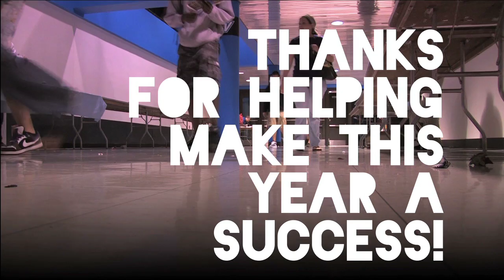The Slate GR Birthday Party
This is a quick recap showing events from the first year of The Slate GR at Grand Rapids First.

Shot with Canon XH A1 (mostly).